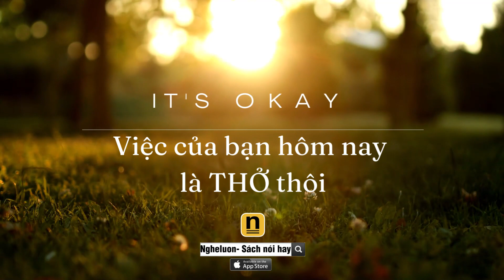Relax music, study music, sleep music nhạc thư giãn, nhạc tập trung, nhạc ngủ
Ngoài ra bạn có ý kiến gì thì hãy góp ý xuống đây để kênh trả lời cho bạn.